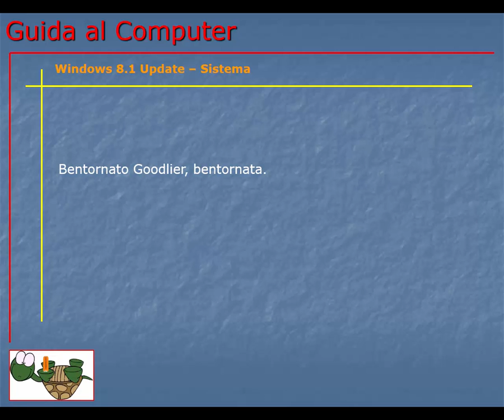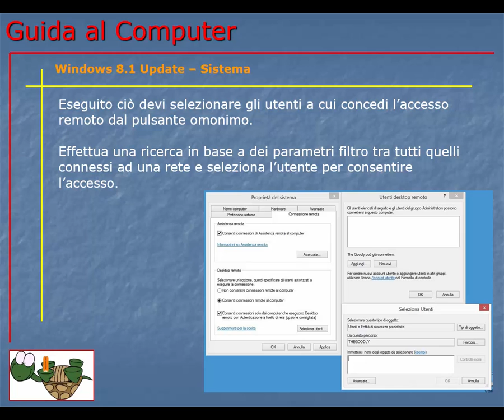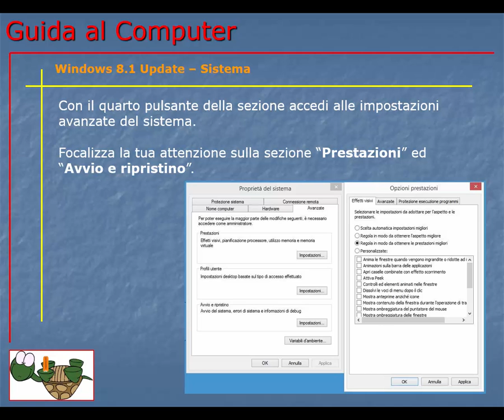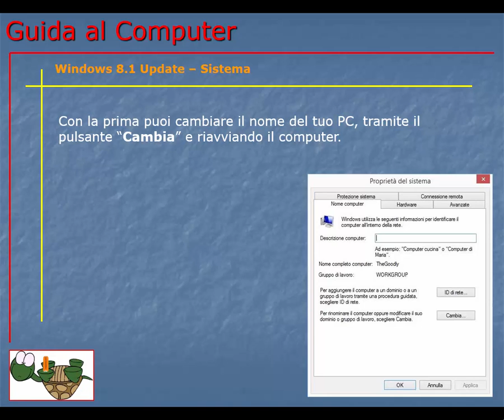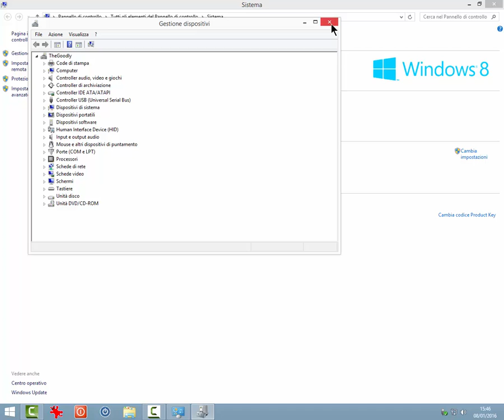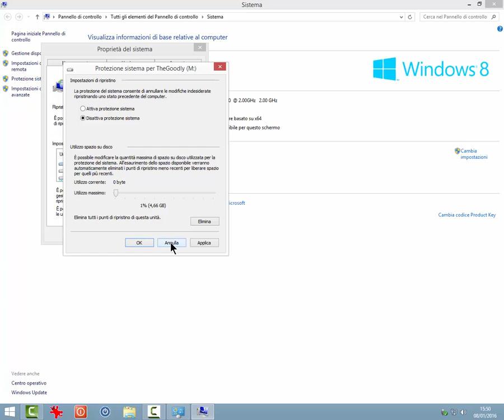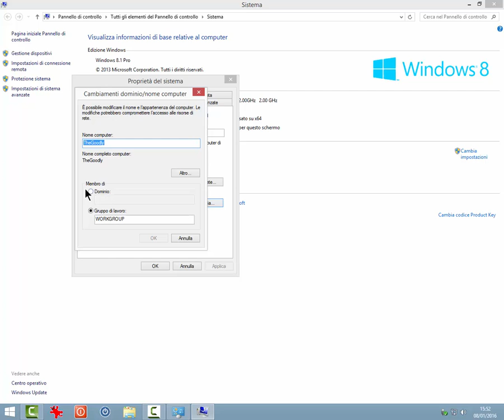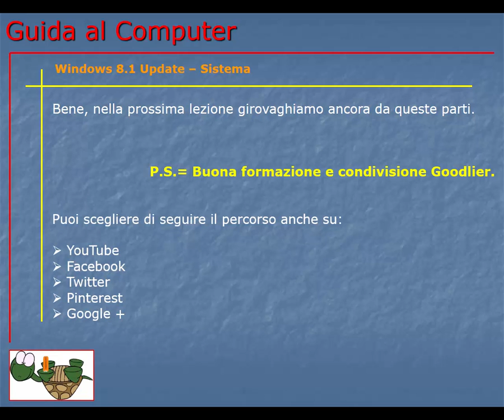Guida al Computer - Lezione 164 - Windows 8.1 Update – Sistema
Descrizione della sezione Sistema del menù Start in Windows 8.1 Update.